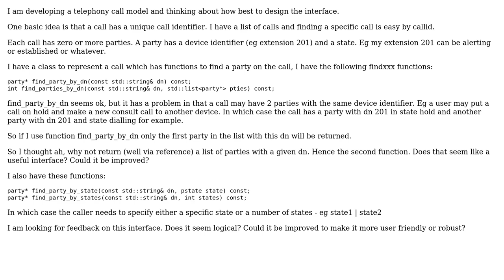Software Engineering: Design of interface for finding one of something or a list